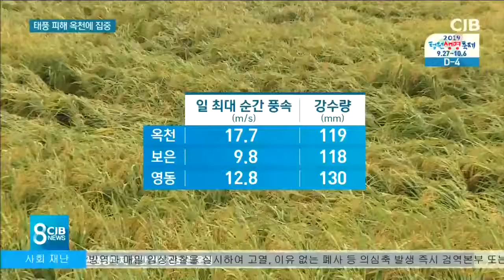태풍에 망친 일년농사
* 수확 코 앞 인데...태풍에 망친 일년농사 *